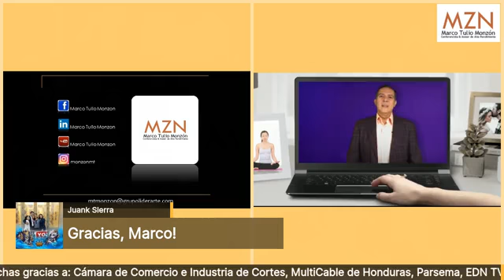Como tener exito en mercados internacionales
En MZN nuestro invitado de hoy es Nevin Aaron Sierra desde Amazon en Seattle Washington. Nos habla sobre como podemos tener oportunidades de crecer éxitosamente en mercados internacionales.